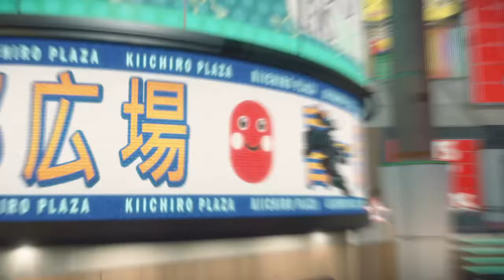Dead Rising 4: Capcom Heroes: Calder Boss Fight - Part 1 (Zombie Frank Vs Calder)